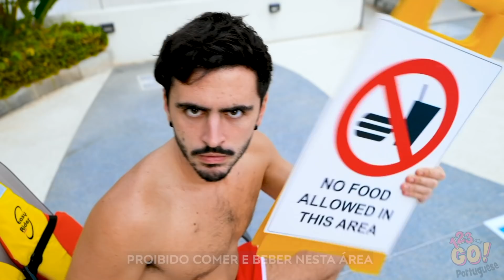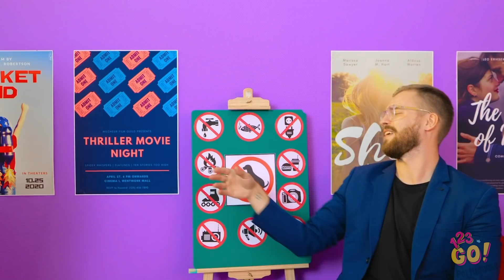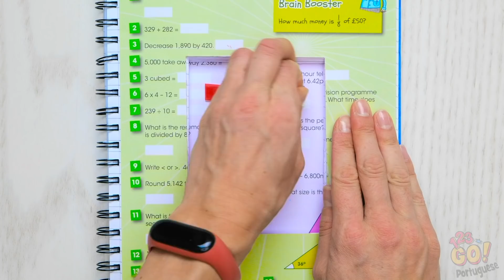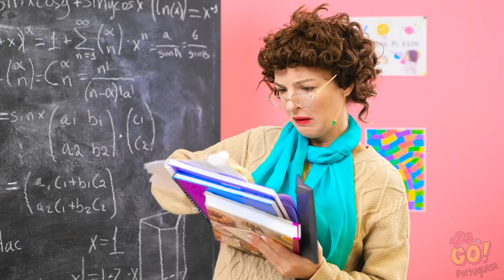COMO BURLAR AS REGRAS || Comida, Maquiagem, Colegas de Aula, Filmes por 123 GO! CHALLENGE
Você adora comer escondido? Ou talvez você seja rápido como um gato? O que você ousa fazer escondido? Estamos colocando nossas habilidades à prova! Você acha que pode  burlar as regras  de qualquer lugar? Bem, acho que isso é muito mais difícil do que parece. Mas com esses truques na manga, você pode ser mais malandro do que pensa. Não deixe de compartilhar isso com seus amigos!